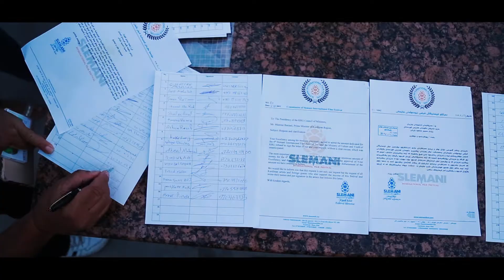Slemani IFF 2019 Day 6 HIGHLIGHT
By: Hain A. Sharif